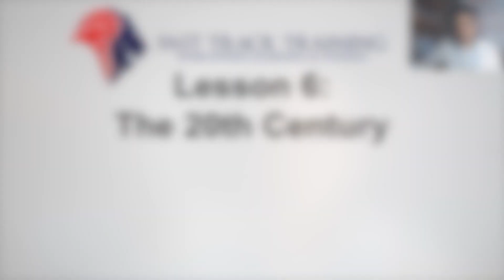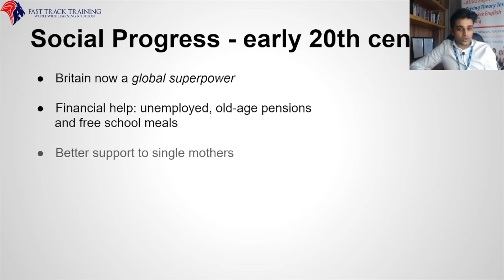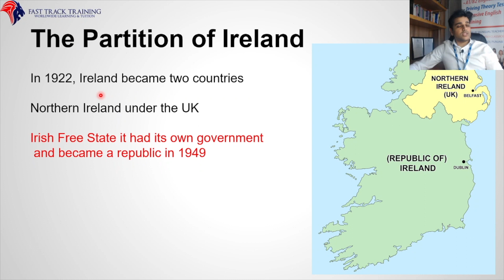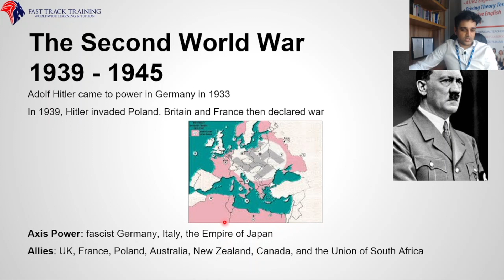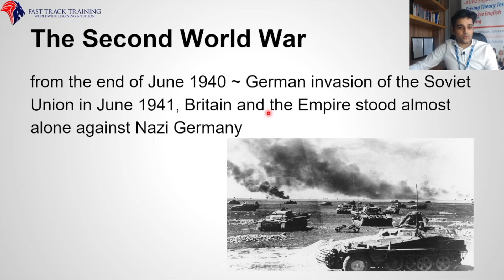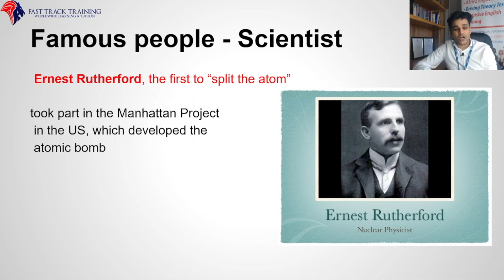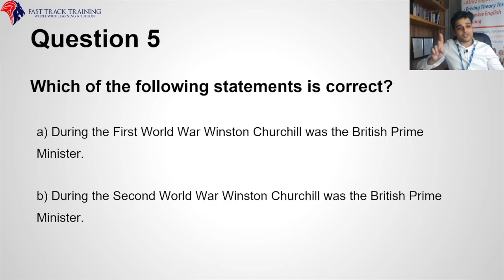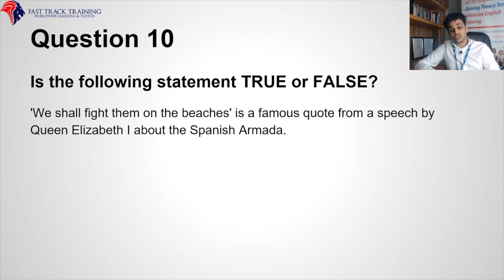How To Pass The Life In The UK Test Lesson 6: The 20th Century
🔔 Get more information about our online course.

Social Progress - Early 20th Century
The First World War 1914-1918
The Partition of Ireland
Between Wars
Famous Writers
Famous Economist
British Broadcasting Corporation (BBC)
The Second World War 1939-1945
The Battle of Britain
D Day
Hiroshima and Nagasaki
Ernest Rutherford

Struggling to pass your test? Why not join our online training and secure your future today?

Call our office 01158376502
Call the support team 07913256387